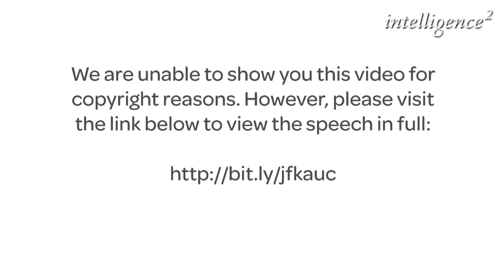Jeffrey Sachs on John F. Kennedy and his Quest For Peace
Please note: we cannot show you clip from the John F Kennedy's 1963 speech at American University that was shown at the start of this event. However, you can see the speech in full

Filmed at the Royal Institution of Great Britain on 16th July 2013.

As tensions mount between the USA and Russia over Syria, Iran and the Snowden case, the economist Jeffrey Sachs came to Intelligence Squared to examine how leadership lessons from the past might be applied to intractable international problems today.

November 2013 saw the 50th anniversary of the assassination of John Kennedy, the American president perhaps best remembered for the hope that he inspired. And on July 16th Sachs discussed the themes of his new book, 'To Move the World', in which he analyses JFK's rhetoric of peace and explains how it began a process that led to détente and eventually to the end of the Cold War. How was it that only 8 months after the Cuban missile crisis had brought the world to the brink of self-destruction Kennedy could reach out to the Soviet leader Nikita Khrushchev and persuade him that they shared the same aims and interests? How at such a time of external peril could he dare to ask the American people to look inward and examine their own attitudes towards the Soviet Union?

Sachs focused on the last year of Kennedy's life, examining his relationship with Khrushchev and the support he was given in his peace initiative by British Prime Minister Harold Macmillan. In the back of JFK's mind played the memory of his father Joe Kennedy's humiliation and dashed political ambitions brought about by his defence of Neville Chamberlain's appeasement of Hitler. How could the younger Kennedy marry his admiration for the warlike Churchill with his desire for peace? How could he apply the complex lessons of the past to the challenges of the present? Our leaders today face the same conflicting tugs: the urge to avert war and the desire to stand up to cruel aggressors. Where, when we need him, is the John Kennedy of the 21st century?